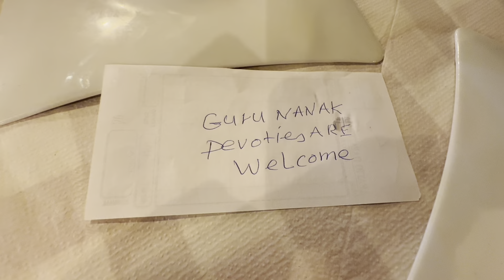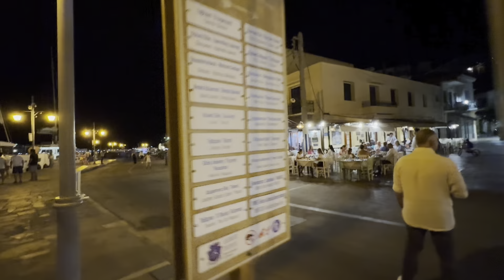Is This Island Better Than Santorini?|Best And Afordable Island In Greece 😲|Punjabi Vlog